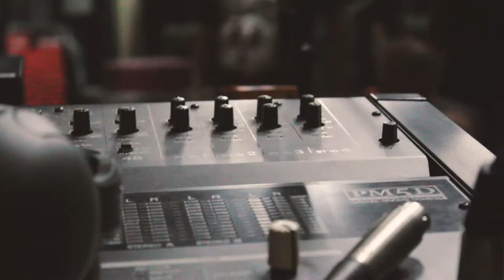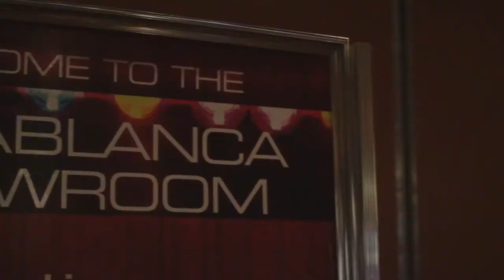Behind The Curtain: Casablanca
The first episode of my new vlog, Behind The Curtain! In this episode we took a trip to the beautiful Casablanca Resort & Casino in Mesquite, NV where I did a live magic show for some amazing people during the BBQ expo that weekend!

MUSICAL.LY @SethGrabel

This video is uploaded by SG Productions LLC.